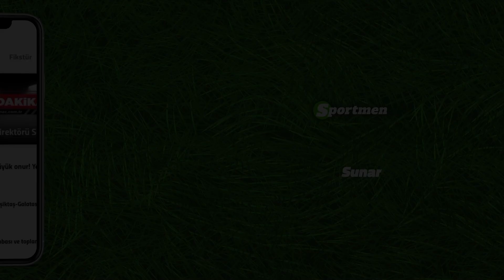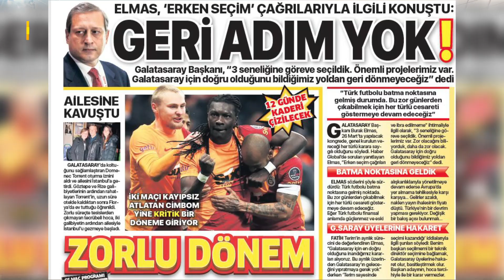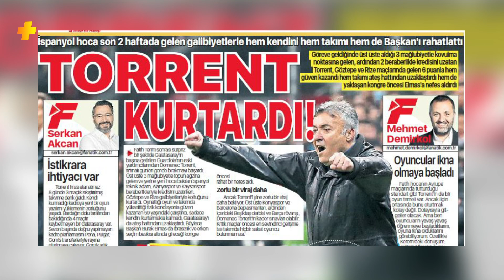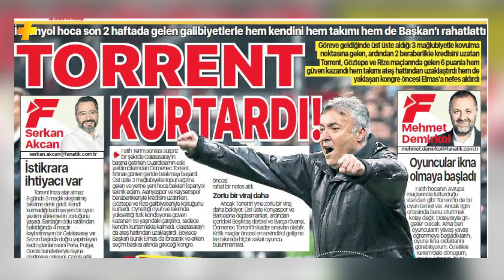Fenerbahçe'de İsmail Kartal'a büyük tepki! Pereira ve Arda Güler... | Süper Lig'de günün manşetleri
Spor dünyasında neler yaşanıyor? Sizler için derlediğimiz, gündemin en sıcak gelişmelerini ve manşetlerini Gündem Özel programıyla Futbol Plus ekranlarında sizlere aktarıyoruz. İşte Ceren Dalgıç'ın anlatımıyla günün manşetleri...